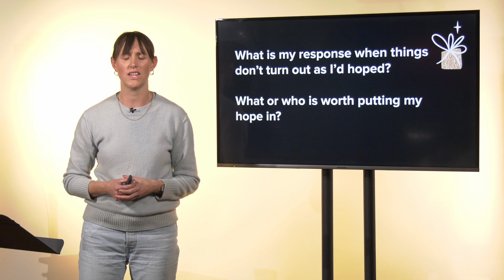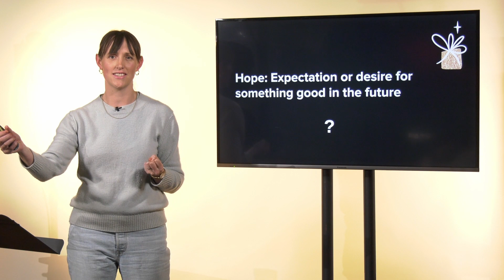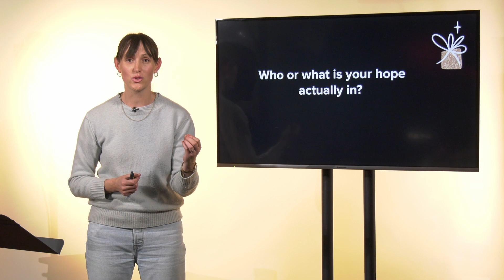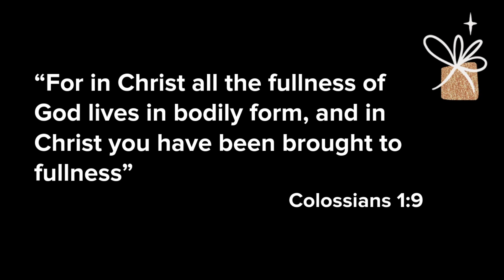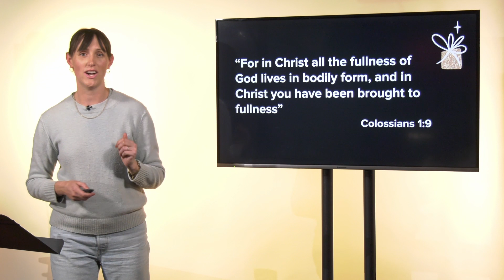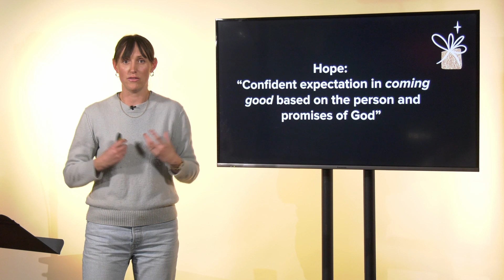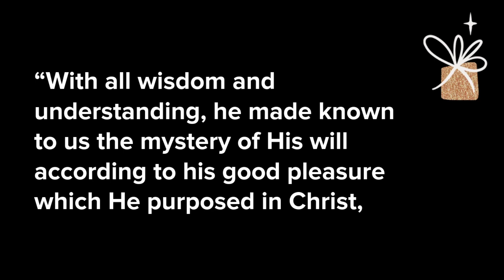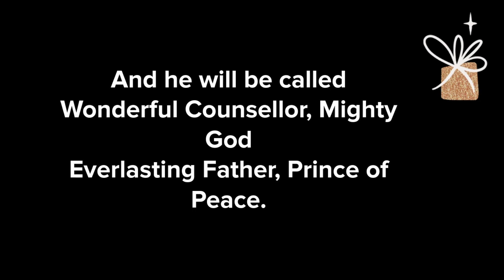The Great Gift, Part 1: Hope // Rochelle Jackson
Rochelle kicks off the first week of our Christmas series, The Great Gift. The focus of today's message is Hope.

At times like Christmas, the anticipation of what we hope for can feel amazing. At other times, the experiences we have and the troubles we encounter make us feel like our circumstances are hopeless. Today we explore the depth of God's preparation and the hope he has given us through Jesus' coming, God-with-us, Emmanuel.